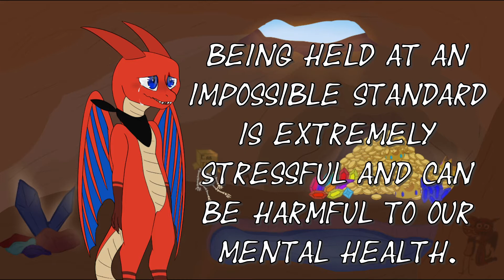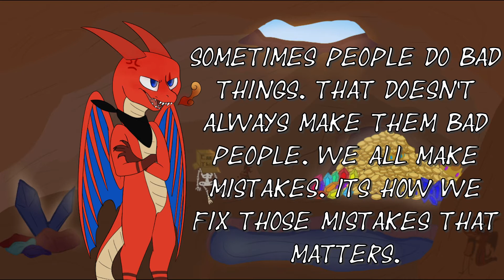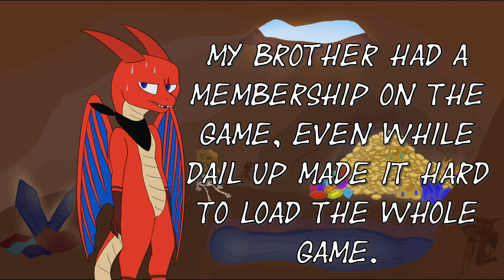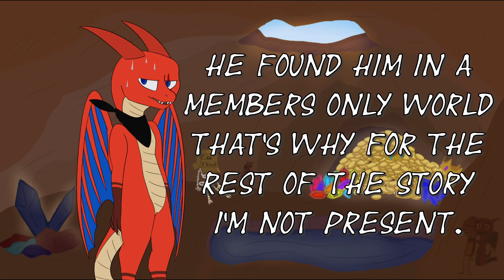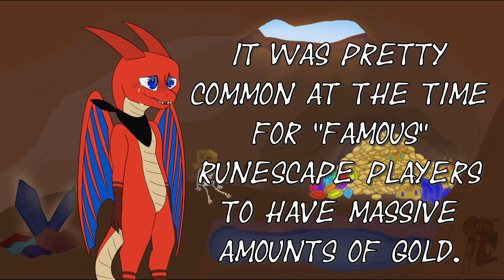Stop Doing This To Content Creators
This has been on my mind for a while and now I'm looking forward to seeing what all of you think about it as well!

Be sure to leave a comment as feedback helps me improve and bring you better content.

My videos wouldn't happen without the amazing work done by these awesome people!!
Please support their profiles and work as well!

I also have items you can buy with my artwork on them that really help me out if you want to check out my RedBubble!